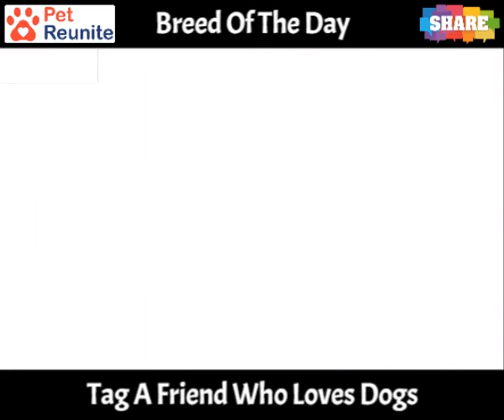Welsh Corgi Dog Breed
- Learn all about the Welsh Corgi dog breed. Everything you need to know about their physical appearance, temperament, diet, and more!

Common Questions Asked About Welsh Corgi Breed?

What is the average age Welsh Corgi will live for?
Do Welsh Corgi shed a lot of hair?
Can a Welsh Corgi puppy be left alone?
Are Welsh Corgi puppies easy to train?
Do Welsh Corgi have an odor?
How do you train a Welsh Corgi puppy?
How many puppies does a Welsh Corgi can give birth to?
How many times a year, a Welsh Corgi need their hair cut?
Do Welsh Corgi drool a lot?
How much should I walk my Welsh Corgi?
Is Welsh Corgi a good guard dog?
How often do you bathe a Welsh Corgi puppy?
How much does a 3 month old Welsh Corgi weigh?
How many puppies does a Welsh Corgi dog have in their first litter?
Is Welsh Corgi breed one of the the smartest dog breed?
Do Welsh Corgi get cold in the winter?
Are Welsh Corgi good to run with?
Do Welsh Corgi need a lot of exercise?
Is a Welsh Corgi a guard dog?
How much does it cost to get a Welsh Corgi in Australia?
Do Welsh Corgi bite their owner?
How tall can a Welsh Corgi grow up to?
How much is a Welsh Corgi supposed to weigh?
How loyal is a Welsh Corgi?
Does Welsh Corgi shed a lot of hair?
How much does it cost to buy a Welsh Corgi puppy?
Why are they called Welsh Corgi?